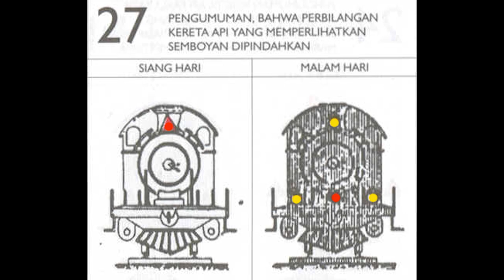Raksasa Priangan - Perlintasan Kereta Api Kompilasi Trainz Simulator Episode 48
Kereta api jadul ditarik lokomotif uap raksasa Indonesia seri DD 52 khas kereta api Jawa barat priangan , lokomotif kereta api type mallet sangat kuat dan gagah menarik kereta api barang , cocok untuk lintas kereta api pegunungan , terimakasih sudah mampir di video kereta api saya , yuk di subscribe jika tertarik , game nya kereta api trainz simulator 2012 beli di steam untuk komputer .